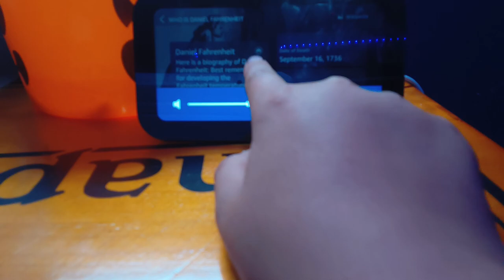Alexa - Who is Daniel Fahrenheit (or f)